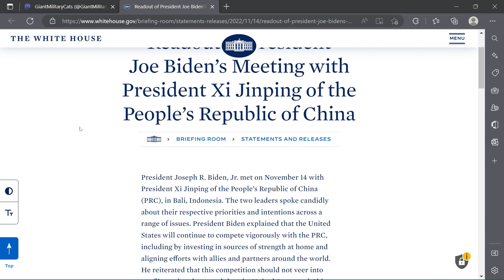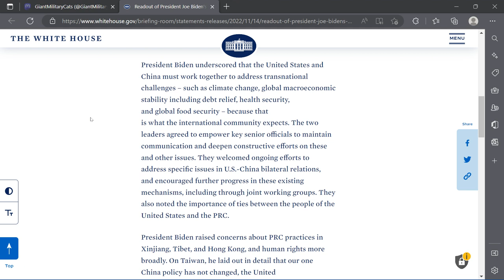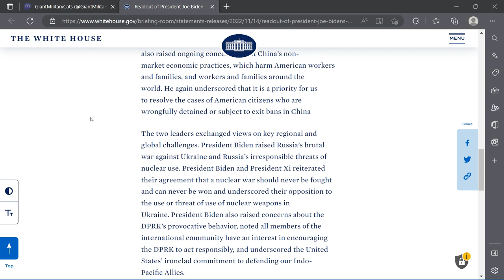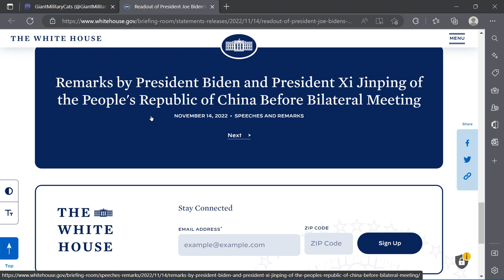White House memo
Phoenix reads the official public White House memo from the President on his meeting with President Xi, of China, in Bali and some of the points Biden made to him.